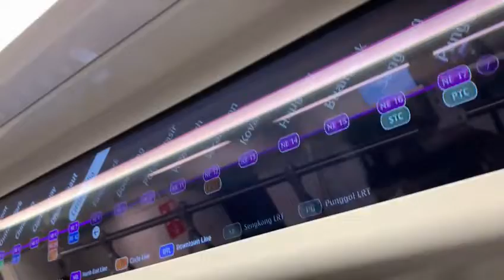(Refurbished) SBS Transit C751A [7013/7014] NE8 Farrer Park to NE7/DT12 Little India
Flimed on 8 June 2022, 7:41AM
Record by Kadin
Model and train: C751A and Alstom Metropolis
Year build: 2003
Year refurbished: 2022
Stretch: Farrer park to Little India
Train terminate: NE1 Harbourfront